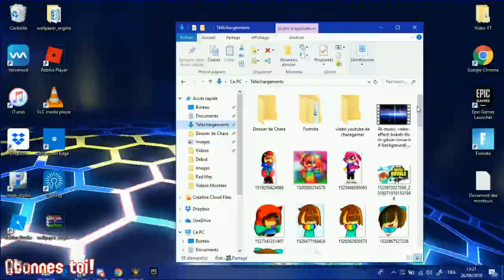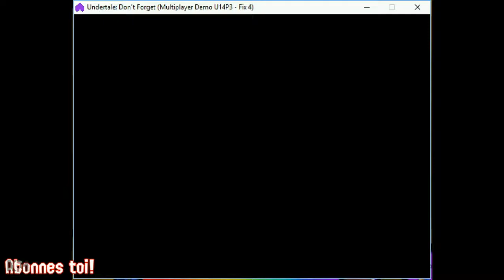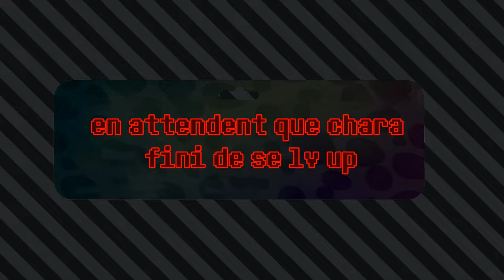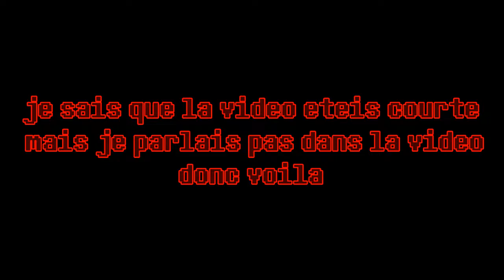Let's Play Don't Forget; Ep 2: Le multijoueur est cool!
Je sais que la video est courte mais c bientot la rentrée donc au boulot!